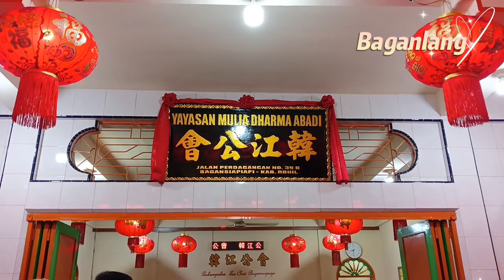Hang Kang Kong Hue Jl. Perdagangan Bagansiapiapi - Makan malam bersama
Perkumpulan Teo Chew Bagansiapiapi
Yayasan Mulia Dharma Abadi
韓江公會